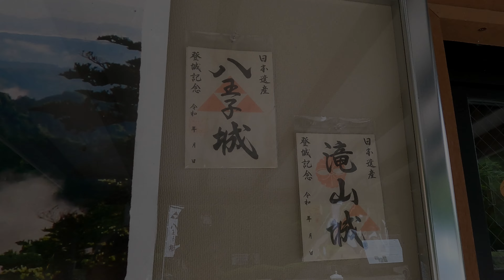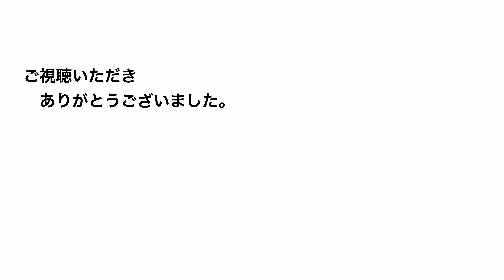【散策】日本100名城！八王子城跡で森林浴！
こんにちはhoriです。今回はGWウィークの最終日、東京の高尾山に行こうと思っていたのですが、混雑していそうだったので尾根を挟んだ「八王子城跡」で森林浴しながら歴史散歩に変えて大正解でした！
アクセスもJR高尾駅から土・日・祝日ですが麓までバスも出ています。また平日は「八王子城跡入口」から徒歩20分。駐車場も無料です。
また今回は紹介していないですが、駐車場近くに「ガイダンス施設」があり八王子城と北条氏照について学べる施設や北条氏照や家臣の墓も残っています。
また、ボランティアガイドさんと巡ると、色々教えてくれて面白いです。

使用機材
【カメラ】
GoPro Hero9Black

DaVinci Resolveで編集しています。

【BGM】
DOVA-SYNDROMEより
「蒲鉾さちこ」さんの楽曲を使用させて頂きました